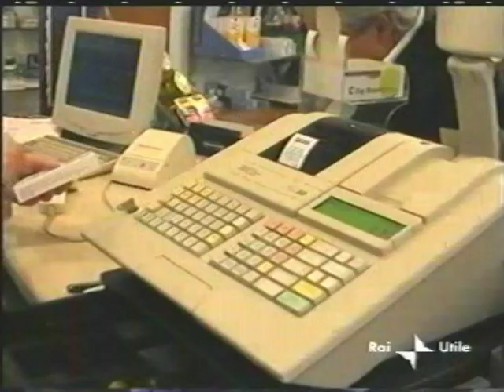TelePA Rai Utile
servizio sull'influenza aviaria di Alessandra Flora (2006)